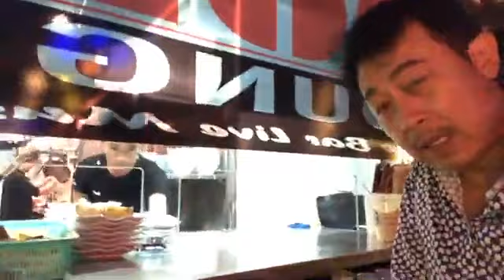VAN SON 😊Chuyện Bà 8 | Vân Sơn Tự Chế Biến Món Steak Tại Nhà Hàng POPLOUNGE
😊Cảm ơn tất cả sự ủng hộ của bạn đả Subscriber Van Son Channel, đánh giá video, và luôn để lại những góp ý rất chân tình.